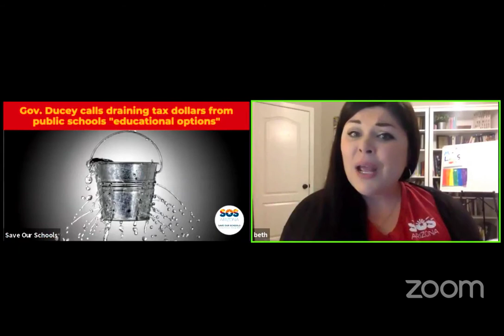Recap and analysis of today’s State of the State address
Watch our recap and analysis of today’s State of the State address by Governor Doug Ducey - education edition.